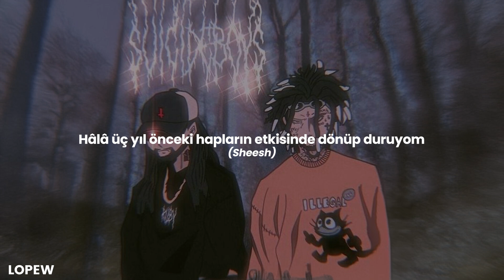$uicideboy$ - Drag 'Em to the River (Totalitarian Remix) (English Subtitle + Lyrics CC)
❗️ Anlamlandıralım,

 • Yorumlarda.

📣 uzunlardan kısalara doğru çeviricem hepsini, yavaş yavaş

🌻 Wallpaper: ADOBE AI
💿 Albüm: New World Depression
🎭 Tür: Dark Trap, Underground Hip Hop
⌨️ Altyazı;
 ➖ Video: Lopew
 ➖ YT Türkçe: Lopew
 ➖ YT İngilizce: Lopew
📃 Çeviri: Lopew
💠 İçerik: Lopew
🔰 Font: Poppins

 💝 Abone: 1.1K
 💖 İzlenme: 810K
 👫 %18 K - %82 E
 ⚜️ %8 ✔️ - %92 ❌

🗯 lyrics:

Yorumlarda.